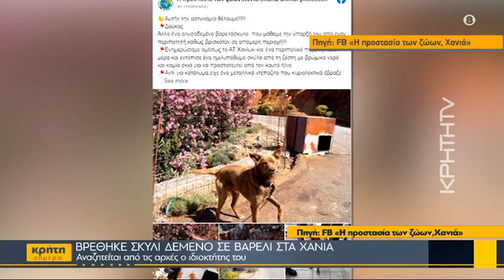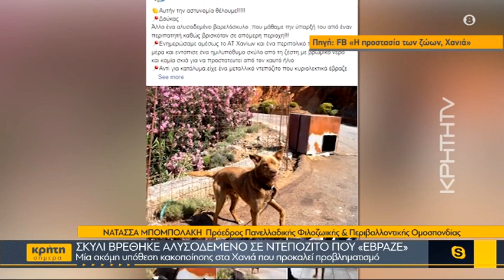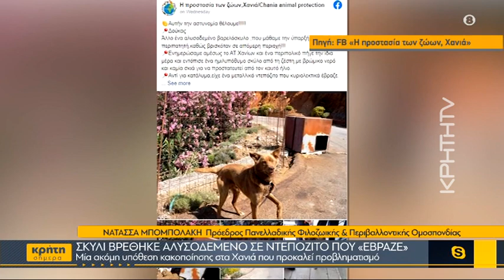Σκυλί βρέθηκε αλυσοδεμένο σε ντεπόζιτο που «έβραζε»